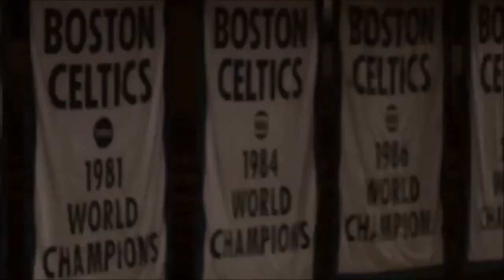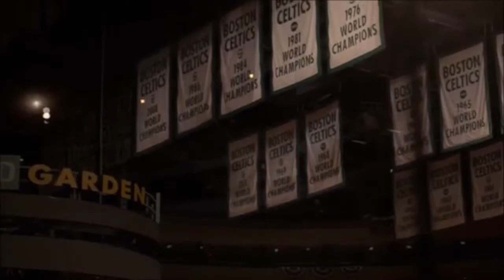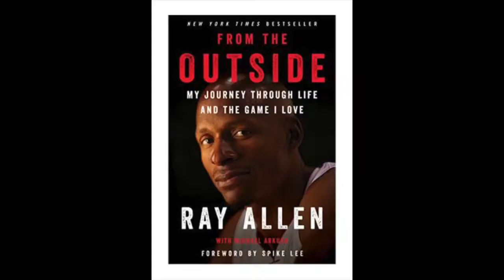The ABSOLUTE BATTLE of The Boston Big 3: THE DYNASTY THAT NEVER WAS!!!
This video explores the origins, height, and downfall of the Boston Big Three, and the beef that lingers to this day.